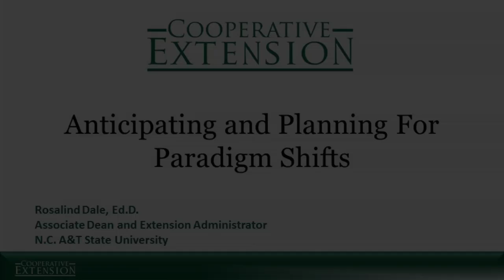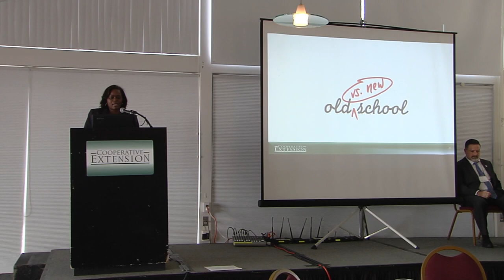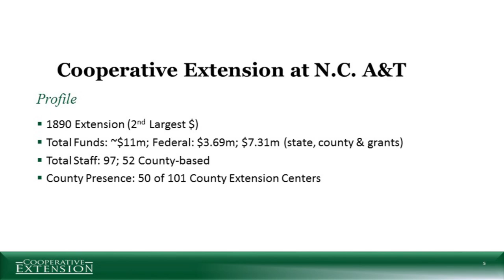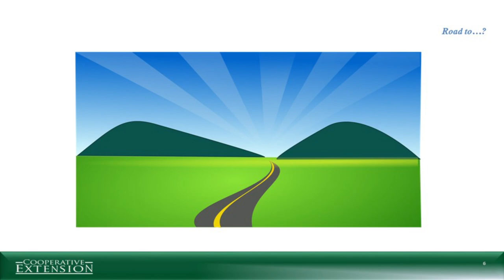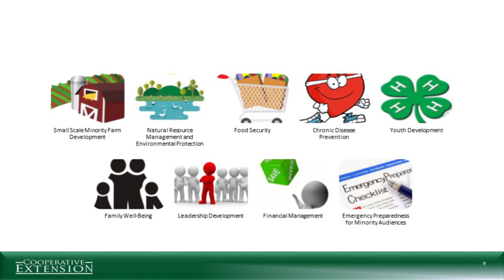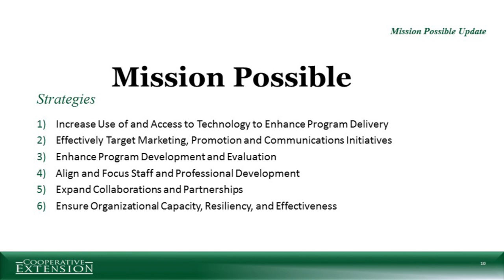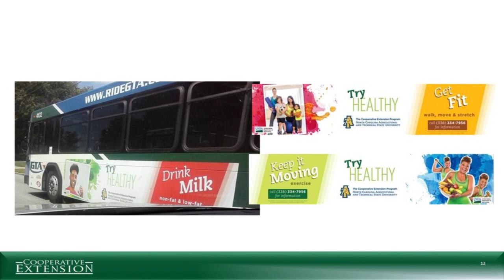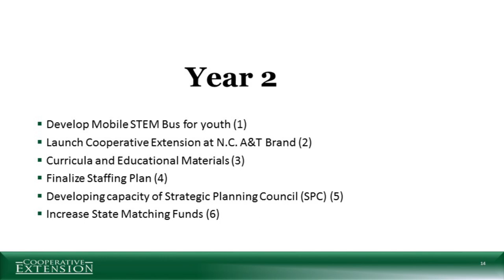N. C. A&T State University Cooperative Extension: Anticipating and Planning for Paradigm Shifts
Rosalind Dale engages the question, “when the old ways of doing things no longer apply, how do Deans, Directors, and Administrators respond in a way that leverages Cooperative Extension’s assets?” Topics will include the following areas: the funding landscape for Cooperative Extension; changing demographics; state and national politics; multigenerational workplaces and clientele; shifting market preferences; sustaining entrepreneurial energy.